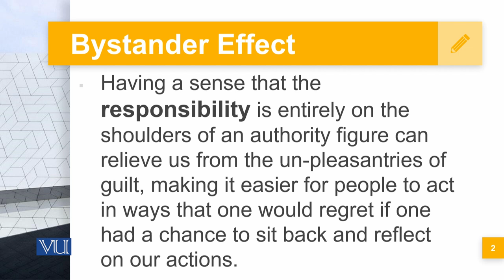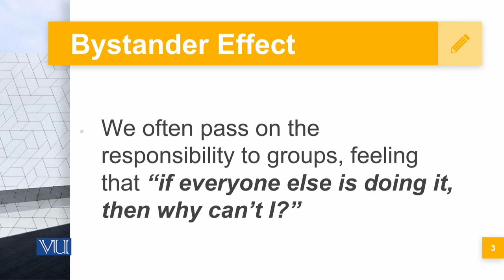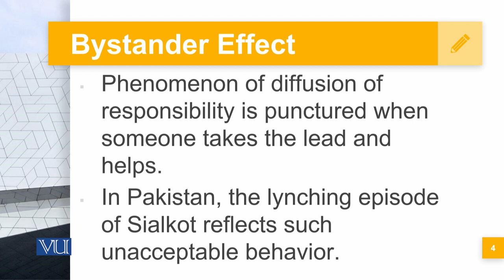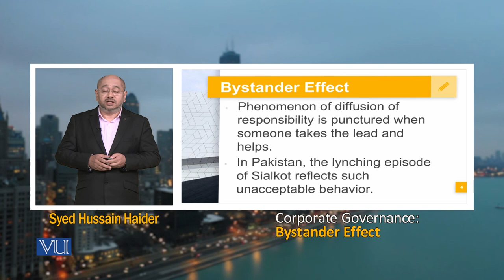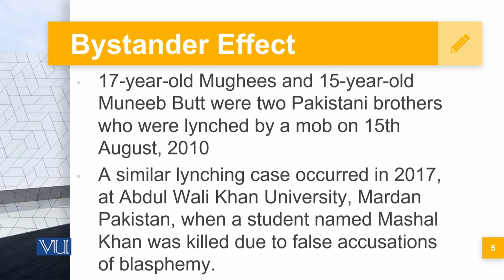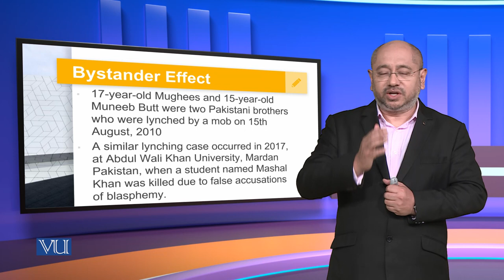Bystander Effect | Corporate Governance | MGT717_Topic057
Topic057: Bystander Effect,
By Syed Hussain Haider